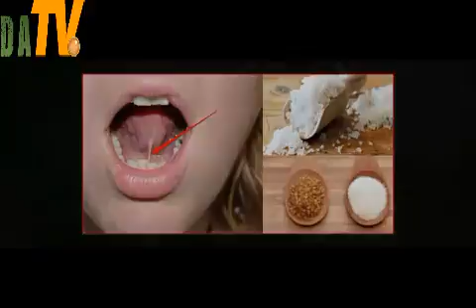PUT SALT SUGAR MIXTURE UNDER YOUR TONGUE BEFORE YOU GO TO SLEEP WHAT HAPPENS IS AMAZING